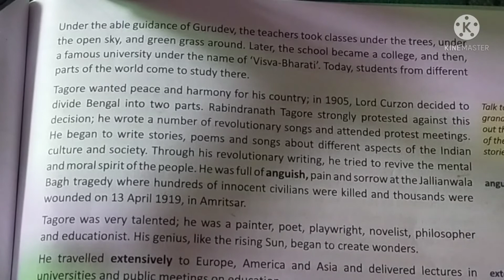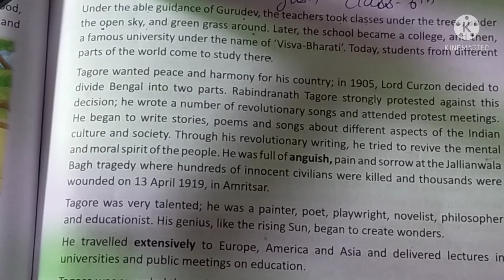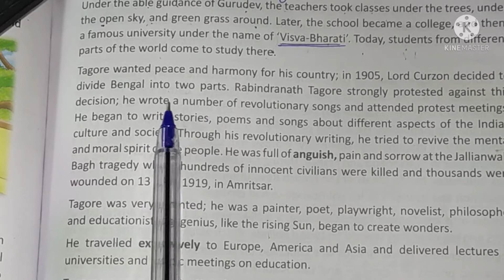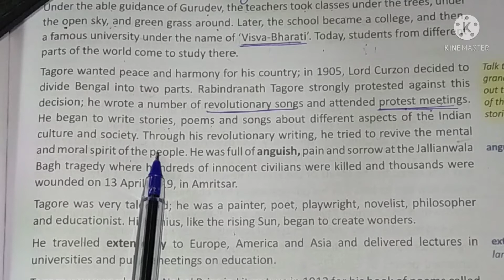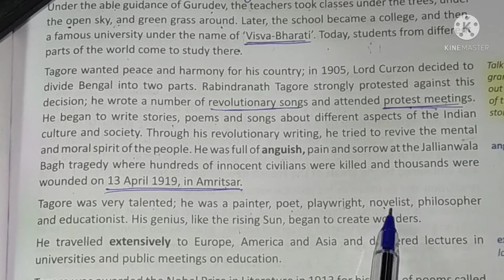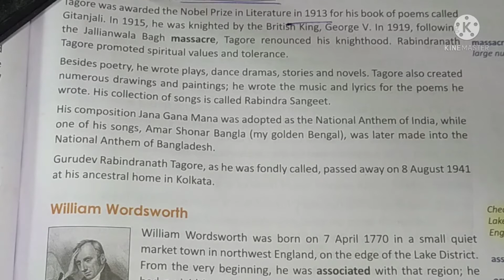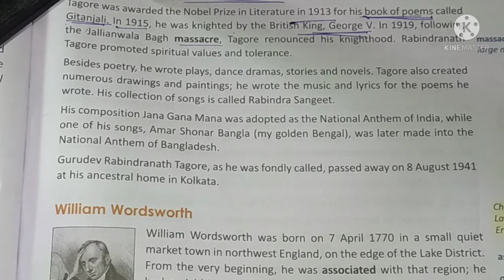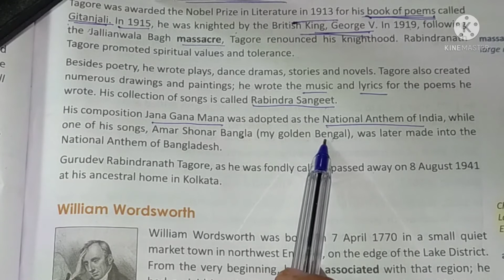English Class-6th Chapter-4 The Unforgettable Writers